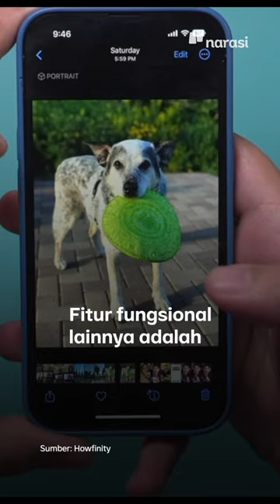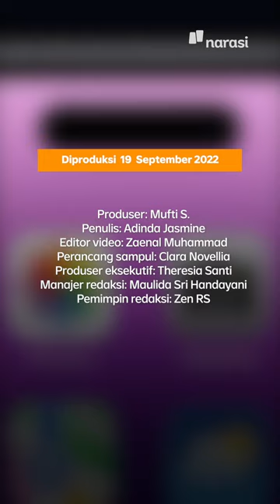Di Indonesia, iOS 16 Bikin Kinerja Beberapa Aplikasi Jadi Gak Normal | Tech It Easy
Resmi rilis 12 September lalu, iOS 16 hadir dengan banyak fitur menarik. Kali ini apple fokus pada efisiensi waktu dan efektivitas akses. Namun, konsumen juga keluhkan beberapa gagal fungsi di iOS 16. Apa saja ya kira-kira?

(Narasi)